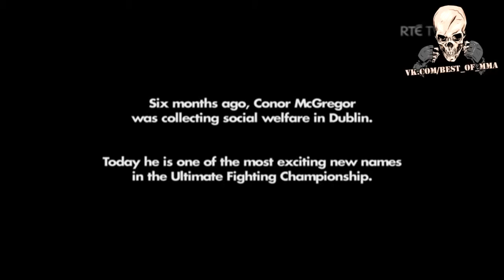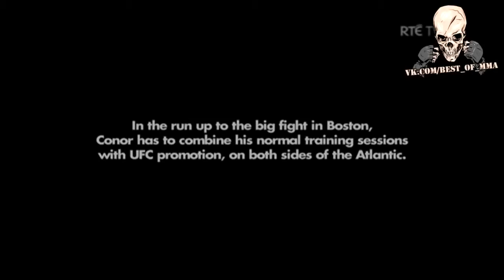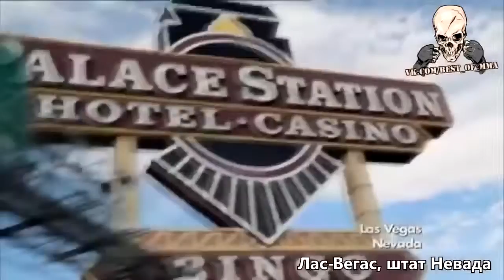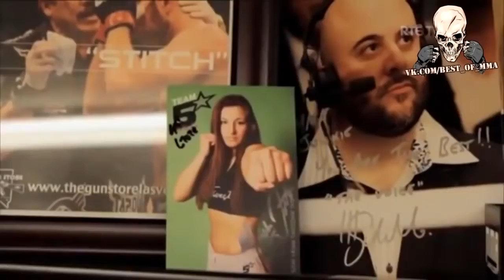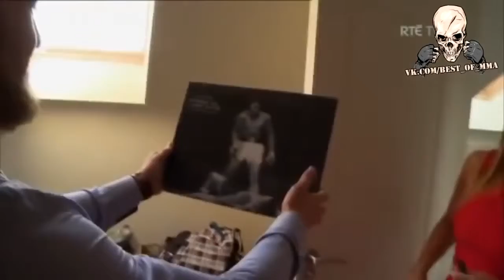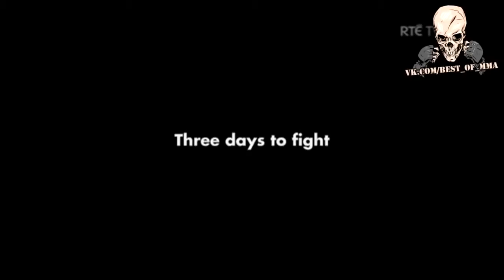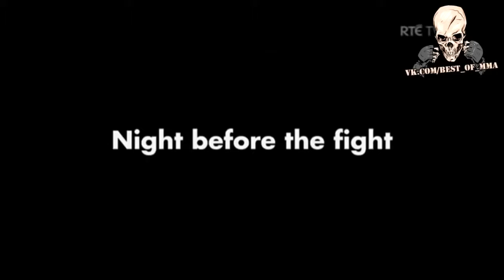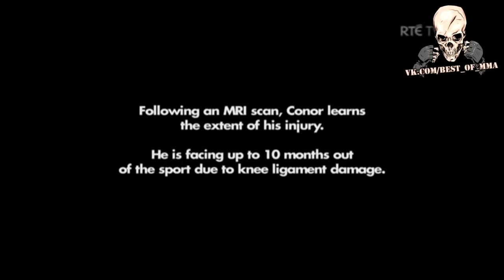Конор Макгрегор документальный фильм